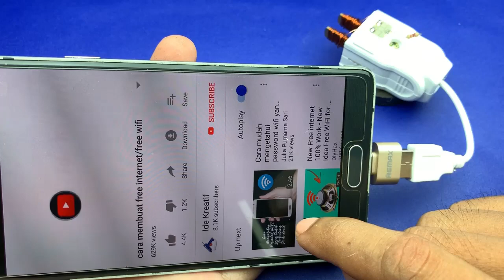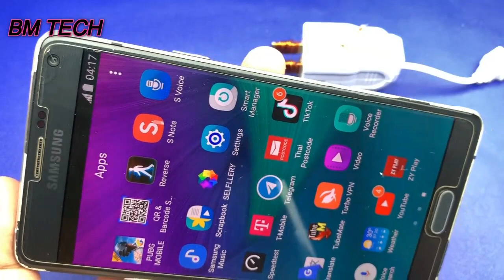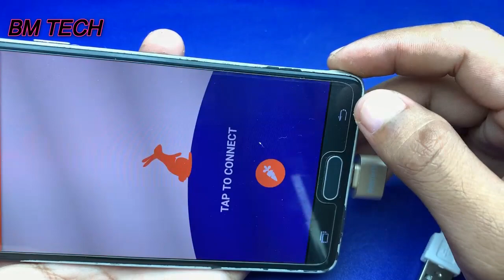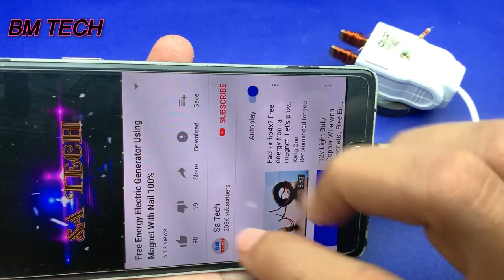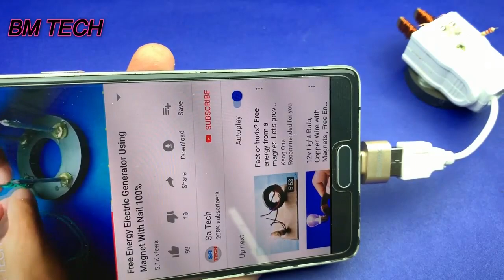Easy Free internet WiFi 100% Get Real Free internet At home